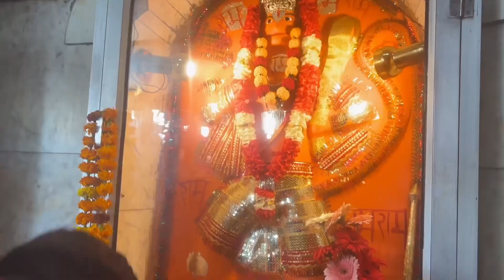घने जंगलो मैं रहती है माँ Bala sundari 🛕 || Shri Bala Ji Dham - Dehradun || Sawechha vlogs